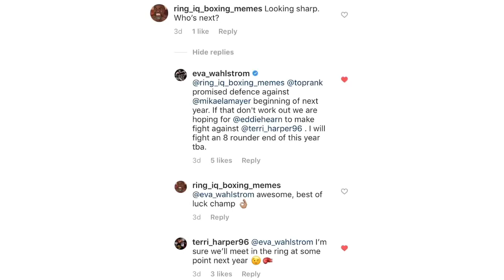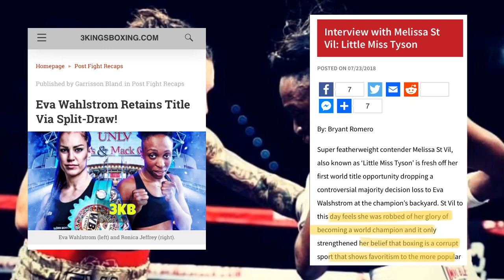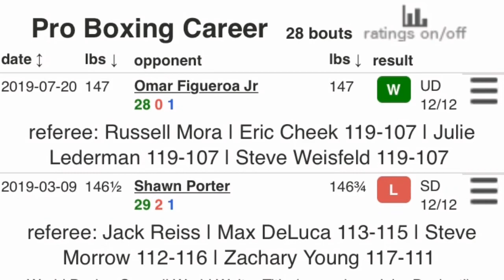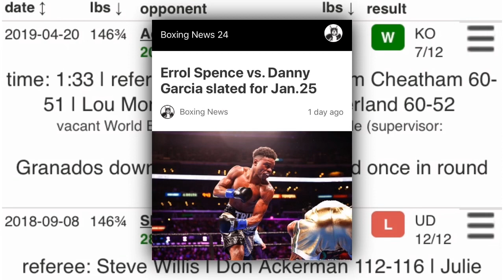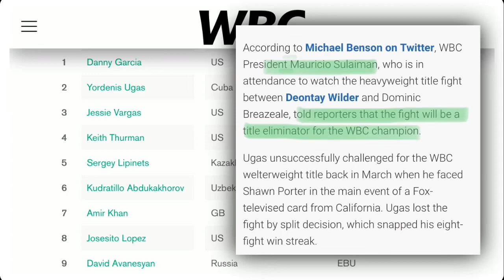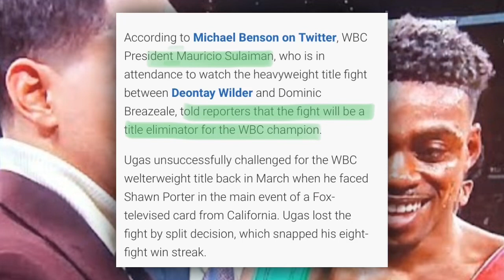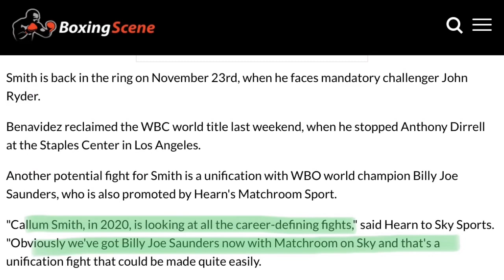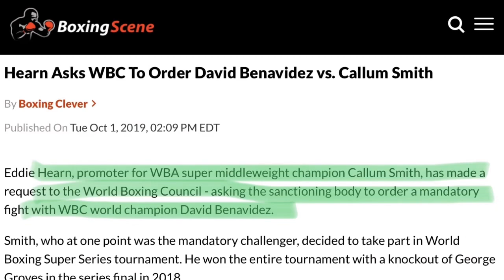THE RELAY: Wahlström eyes Mayer/Harper, Hearn petitions for Benavidez vs Smith, WBC dirty tactics